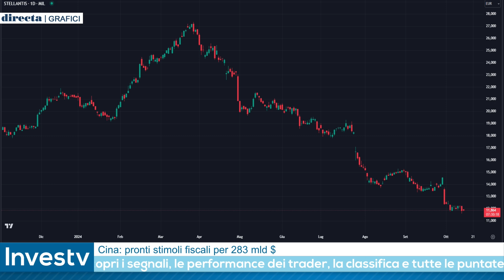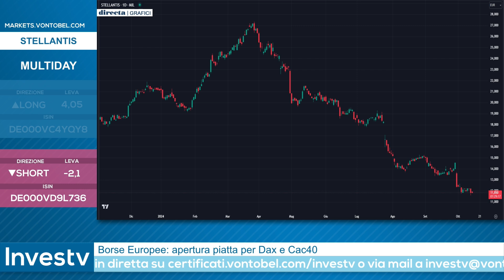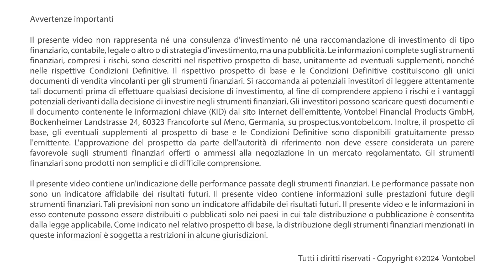Investv: Pietro Origlia propone un SHORT multiday su Stellantis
Nel corso della puntata di Investv del 14 ottobre 2024, Pietro Origlia ha proposto un'operazione short multiday sull'azione Stellantis. Il titolo è inserito in un forte trend discendente, all'interno di un settore auto debole. Origlia vuole sfruttare eventuali rimbalzi per effettuare un ingresso short.

🌐 Scopri su markets.vontobel.com le idee di trading dei migliori operatori di mercato su indici di Borsa, azioni, materie prime e valute.
📺 Guarda le dirette e interagisci con i protagonisti 💬

VONTOBEL:
Non trovi risposte alle tue domande?
Contattaci telefonicamente o per email.
I nostri esperti sono disponibili tutti i giorni di mercato aperto, dalle 08:00 alle 18:00.

☏ Numero verde gratuito: 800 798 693  (Italia)

AVVERTENZE IMPORTANTI
Il presente video non rappresenta né una consulenza d'investimento né una raccomandazione di investimento di tipo finanziario, contabile, legale o altro o di strategia d'investimento, ma una pubblicità. Le informazioni complete sugli strumenti finanziari, compresi i rischi, sono descritti nel rispettivo prospetto di base, unitamente ad eventuali supplementi, nonché nelle rispettive Condizioni Definitive. Il rispettivo prospetto di base e le Condizioni Definitive costituiscono gli unici documenti di vendita vincolanti per gli strumenti finanziari. Si raccomanda ai potenziali investitori di leggere attentamente tali documenti prima di effettuare qualsiasi decisione di investimento, al fine di comprendere appieno i rischi e i vantaggi potenziali derivanti dalla decisione di investire negli strumenti finanziari. Gli investitori possono scaricare questi documenti e il documento contenente le informazioni chiave (KID) dal sito internet dell'emittente, Vontobel Financial Products GmbH, Bockenheimer Landstrasse 24, 60323 Francoforte sul Meno, Germania, su prospectus.vontobel.com. Inoltre, il prospetto di base, gli eventuali supplementi al prospetto di base e le Condizioni Definitive sono disponibili gratuitamente presso l'emittente. L'approvazione del prospetto da parte dell'autorità di riferimento non deve essere considerata un parere favorevole sugli strumenti finanziari offerti o ammessi alla negoziazione in un mercato regolamentato. Gli strumenti finanziari sono prodotti non semplici e di difficile comprensione.

Il presente video contiene un'indicazione delle performance passate degli strumenti finanziari. Le performance passate non sono un indicatore affidabile dei risultati futuri. Il presente video contiene informazioni sulle prestazioni future degli strumenti finanziari. Tali previsioni non sono un indicatore affidabile dei risultati futuri. Il presente video e le informazioni in esso contenute possono essere distribuiti o pubblicati solo nei paesi in cui tale distribuzione o pubblicazione è consentita dalla legge applicabile. Come indicato nel relativo prospetto di base, la distribuzione degli strumenti finanziari menzionati in queste informazioni è soggetta a restrizioni in alcune giurisdizioni.